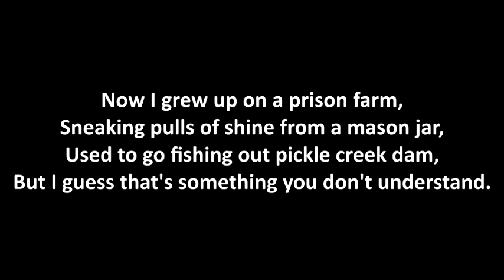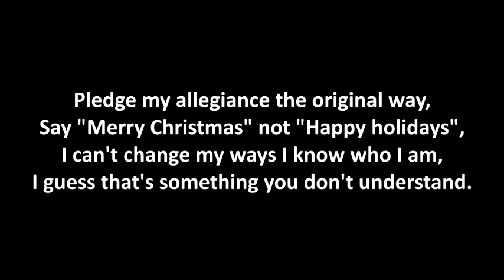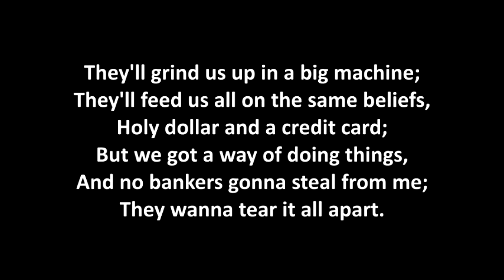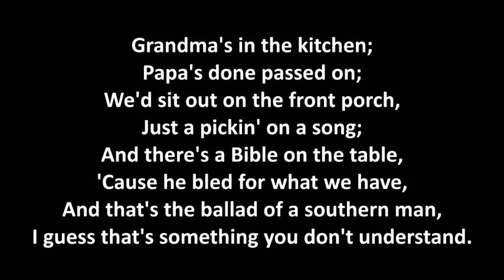Whiskey Myers - Ballad of a Southern Man with lyrics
Album: Firewater 2011

Whiskey Myers is an American Southern rock/Red Dirt/Country group from Palestine, Texas composed of Cody Cannon (lead vocals and acoustic guitar), Cody Tate (lead and rhythm guitar), John Jeffers (lead and rhythm guitar, backing vocals), Jeff Hogg (drums) and Gary Brown (bass). In 2008, they signed with Smith Entertainment and released their debut album, Road of Life. Their second album, Firewater, was released by Wiggy Thump in 2011 and debuted in the Top 30 on the Billboard Top Country Albums chart, largely thanks to the single "Ballad of a Southern Man". On February 4, 2014, the album, Early Morning Shakes, was released and received mostly positive reviews. They have not yet released a live album. The new studio album, Mud, was released September 9, 2016 and is currently available .

The band started when friends Cody Cannon and Cody Tate began playing guitar together, inspired by the music of Lynyrd Skynyrd, Hank Williams Jr., Waylon Jennings, and many other southern rock and country artists. After being joined by friend John Jeffers, they began calling themselves Lucky Southern. After playing together for a while, the three decided to start a more serious band. They enlisted friend Jeff Hogg to play drums, and asked Cannon's cousin Gary Brown to play bass(although he did not know how to play the instrument at the time). They began playing shows around their hometown and native state of Texas, slowly starting to build a following on the Red Dirt scene.

Cody Cannon - Lead vocals, Acoustic guitar (2007–present)
John Jeffers - Lead guitar, Slide Guitar, Lap Steel, Vocals (2007–present)
Cody Tate - Lead guitar, Rhythm guitar, Backing vocals (2007–present)
Jamey Gleaves - Bass (2017–present)
Jeff Hogg - Drums (2007–present)
Tony Kent - Percussion (2016–present)
Gary Brown - Bass (2007–2017)
Ron Ayles - (song writer)